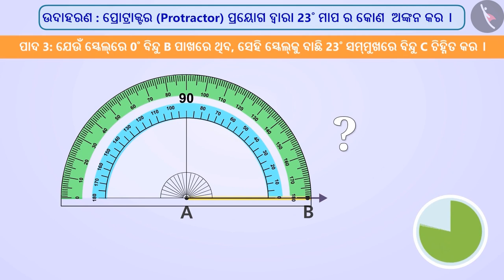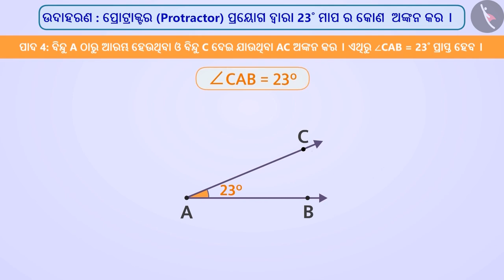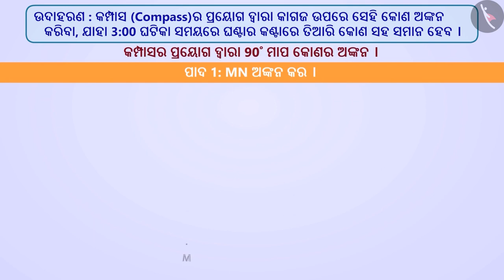ଦିଆଯାଇଥିବା କୋଣ ଅଙ୍କନ କରିବା | Part 3/4 | Construction of angles of known measurement | Odia | Class 6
Class 6 | ଦିଆଯାଇଥିବା କୋଣ ଅଙ୍କନ କରିବା | Part 3/4 | Construction of angles of known measurement | Odia | Class 6

TicTacLearn Video
Interactive Videos